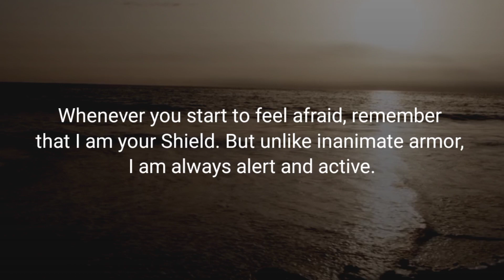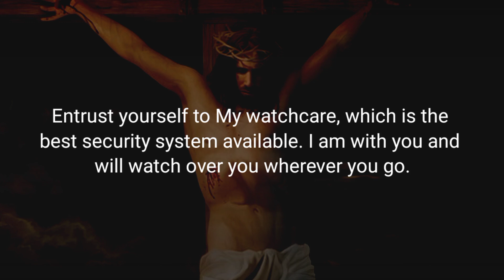Stop It Immediately | God message today something good is about to happen | Gods message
Stop It Immediately | God message today something good is about to happen | God msg

Universe message
Jesus message
Angels message
Jesus message
God Blessings message
Godly quotes
Bible quotes
Bible message
Quotes
god Faith
god quotes
Bible
god quotes
Life quotes
Jesus quotes
Faith quotes